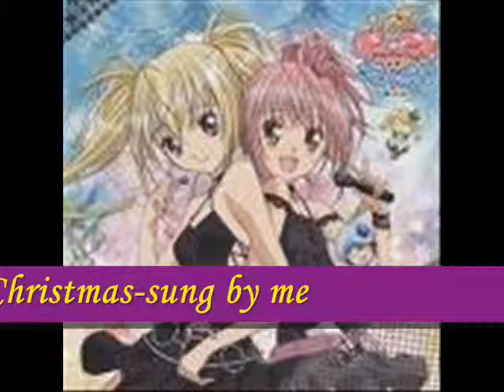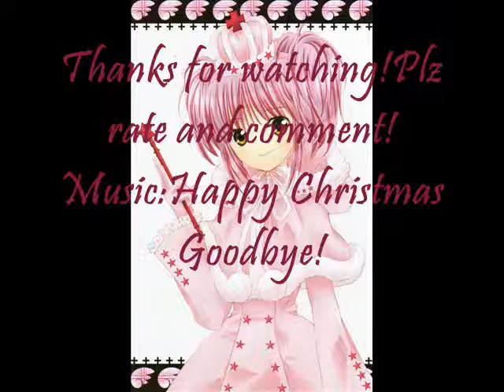Shugo chara-Happy Xmas-sung by me